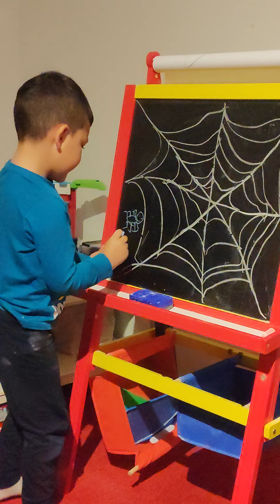David está dibujando una tela de araña